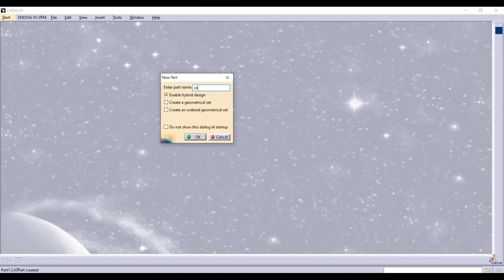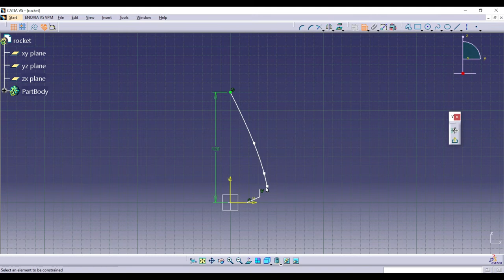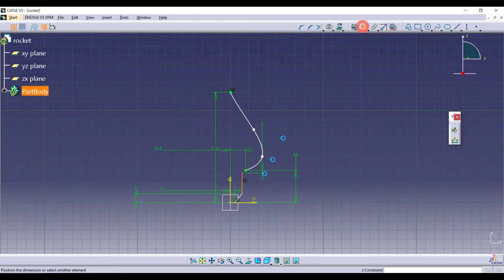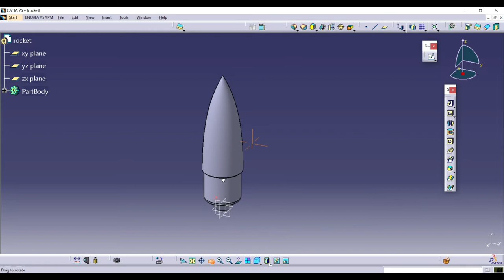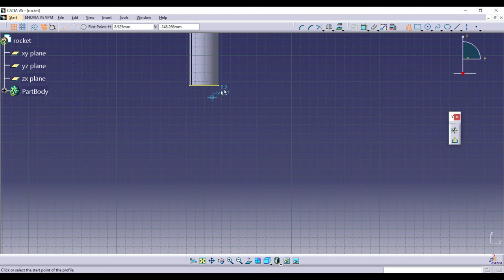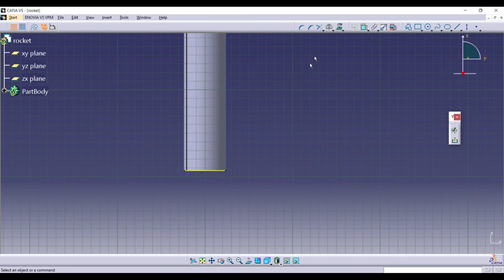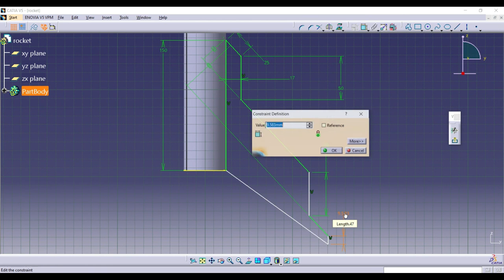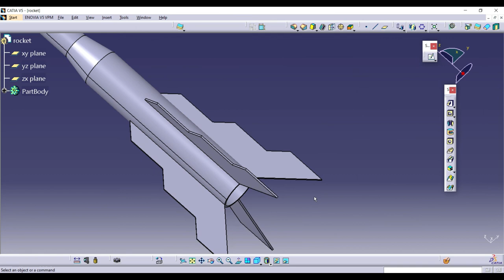model rocket designing tutorial in catia v5 | aerospace |3d model.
hello guys,
here is an full tutorial video on how to design model rocket in catia v5. this is an very detailed video that i make it for Absolute beginners.in this video i clearly explained step by step process of design an model rocket im catia v5 3d modelling software.
model rocket is an hobby rocket which will help students and enthusiastic peoples to learn basic concepts of rocketry and propulsion.by making hobby model rocket people will get more knowledge and strong fundementals of rocket concepts and propulsion concepts.we can do more experiments on this model rockets with less cost.
the very first step in making an model rocket is to design and analys rocket model.
here is the method of designing an rocket which is in your mind.this tutorial video will help you guys to create a cad model of model rocket in catia v5. everyone can able to design any rocket by carefully watching this video tutorial.if you wants to design your own rocket design just change its dimension.
most of the rockets can be desiged using the same tools which i used in this model rocket tutorial video.
tools are.
shaft,pad,rectangular pattern,sketch.
by using the same technique in any cad modelling softwares we can design this model rocket.

if you are an design enthusiastic person just check my other videos as well: